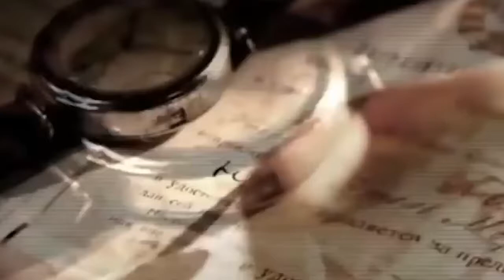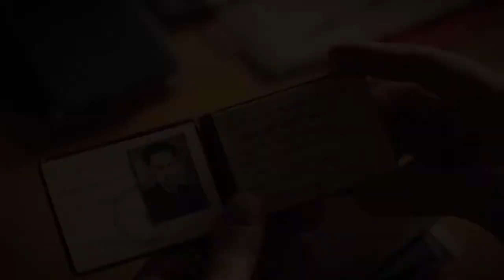«Служил и работал КАК МОГ». История САДИСТА-полицая Алекса ЛЮТОГО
«Служил и работал КАК МОГ»  История САДИСТА-полицая Алекса ЛЮТОГО. 2 июня 1975 года сотрудники КГБ Советского Союза задержали известного журналиста Александра Мироненко. Коллеги 50-летнего мужчины были шокированы такой новостью. Как ветеран Великой Отечественной Войны и автор мемуаров о войне, которые вот-вот должны были выйти в свет, мог оказаться под прицелом спецслужб? Неужели журналист написал что-то не то или стал контрабандистом после того, как выдал дочь замуж за немца? Но правда оказалась намного страшнее самых жутких предположений.